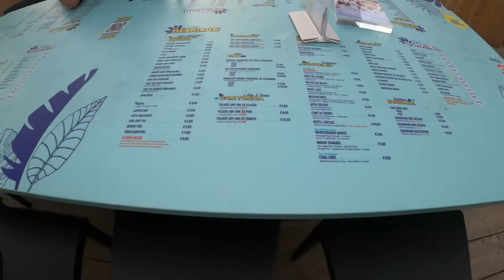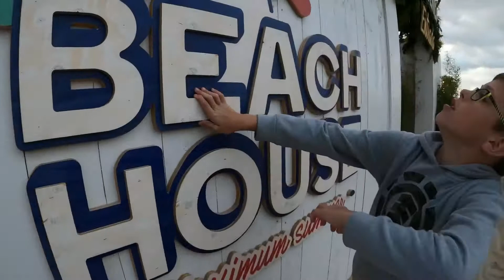De abeeltjes bij Q-Music in Oostende